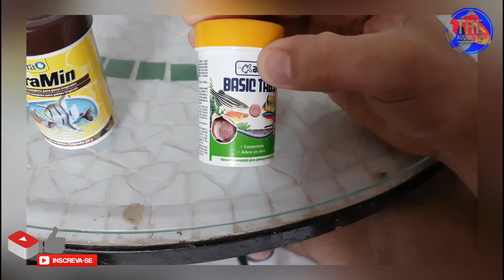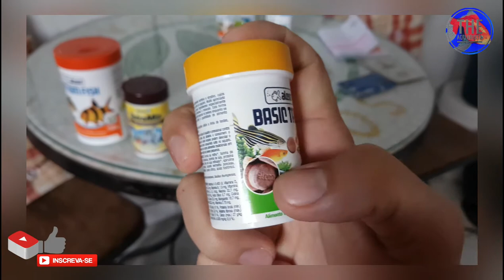Kinguios - Alimentacao para alevinos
Alevino come ração?
O que eles comem?

Acompanhe neste vídeo como eu alimento os meus filhotes
E no fim do vídeo veja os meus alevinos mais velhos (3 meses)

Não se esqueça de deixar aquele comentário
De se inscrever e de ativar o sino
Compartilhem com quem goste de kinguios😃👍🏻